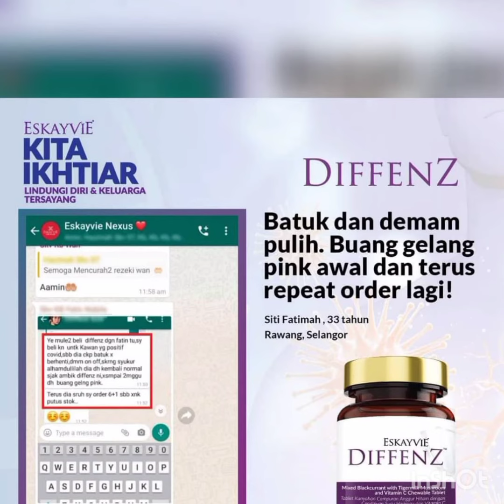January 20, 2022